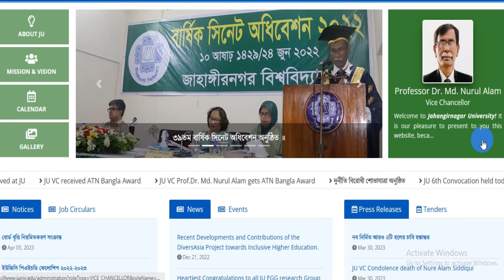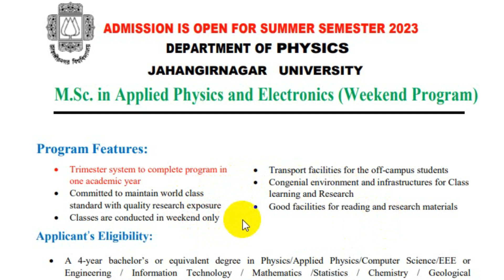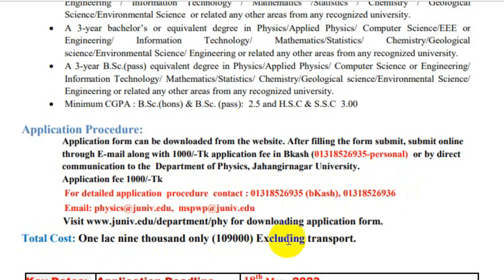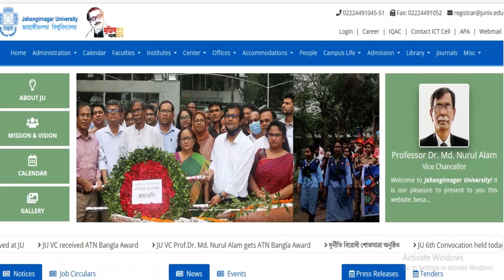জাহাঙ্গীরনগর বিশ্ববিদ্যালয় ভর্তি ২০২৩ | ফলিত পদার্থবিদ্যা এবং ইলেকট্রনিক্স (উইকএন্ড প্রোগ্রাম) ভর্তি